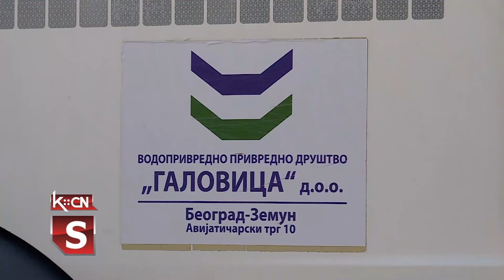Uređenje Šidine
U opštini Šid nastavlja se sa uređenjem kanalske mreže. Trenutno se privodi kraju čišćenje i proširenje korita Šidine od Sotskog jezera prema izlazu iz Šida. Radove su danas obišli predsednik opštine Šid Zoran Semenović i direktor Vodoprivrednog preduzeća Galovica, Jovica Gagrica. Predstoje radovi naredne faze projekta uređenja kanalske mreže